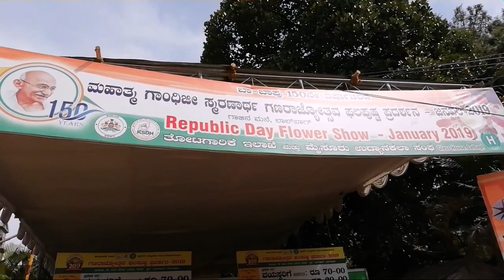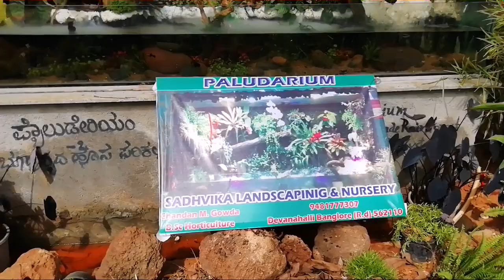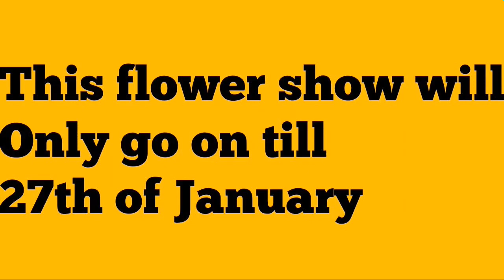Lal bagh flower show || 2019 || Latest flower show in Bengaluru